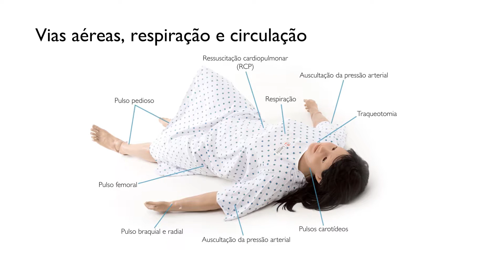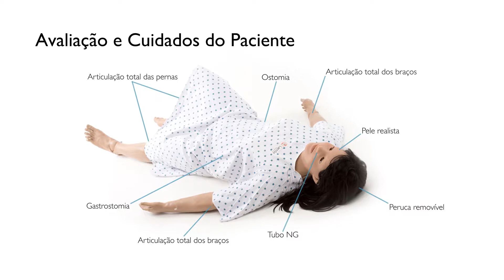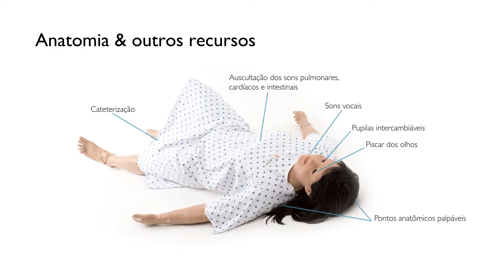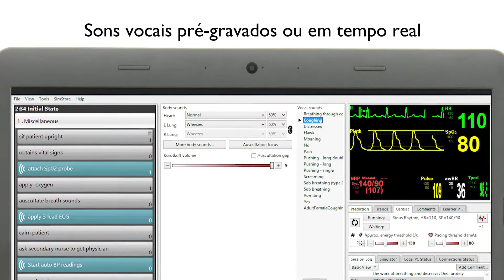Nursing Anne Simulator – Características clínicas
Desenvolvida através da contribuição dos principais educadores e profissionais da área da saúde, essa completa plataforma possibilita a prática de uma variedade de competências, tanto para treinamentos de habilidades, como para simulação realística de paciente adulto feminino. Os alunos podem desenvolver o pensamento crítico e praticar as principais habilidades, desde avaliações básicas, até as intervenções mais avançadas. Saiba mais